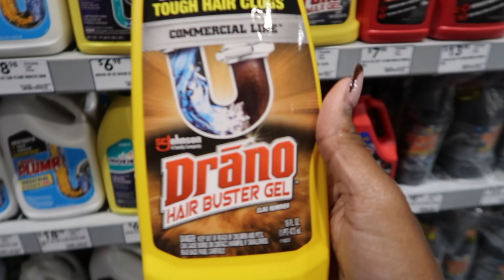WEEKLY VLOG:COME FALL FASHION SHOPPING,GROCERY HAUL,CONSISTENCY ON SOCIAL MEDIA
￼HEY YALL!!!
I honest wanted to make this Weekly Vlog a lilttle shorter because im preping myself for Vlogmas . In this Vlog you will Come Fall Fashion Shopping with me, Showing my Grocery Haul for Yet Another Tik Tok Recipe. I will definitely talk about my Consistency on Social Media & how it is affecting my Youtube Channel. XoXo
~TIMESTAMP~
00:00 - 00:12 - INTRO
00:13 - 00:34 - LOWES PICKUP
00:35 - 01:32 - GROCERY SHOPPING
01:33 - 03:44 - HAUL
05:10 - 07:51 - CONSISTENCY ON SOCIAL MEDIA
07:52 -08:40 - COOKING TIK TOK RECIPE
08:41 - 09:23 - FIXING MY TABLE
09:24 - 09:50 - FOLDING CLOTHES
09:51 - 10:18 - FINISH PRODUCT OF COOK MEAL
10:19 - 12:14 - H & M SHOPPING
~Discounts~
Charlotte Tilbury Products- Take 15%of
USE MY CODE-kendraFB3PP

~FAQ's~
Filmed with G7X
Normal Filming Camera- NIKON Z30
Edit- IMOVIE
How Tall am I?
5'9
Where am I From?